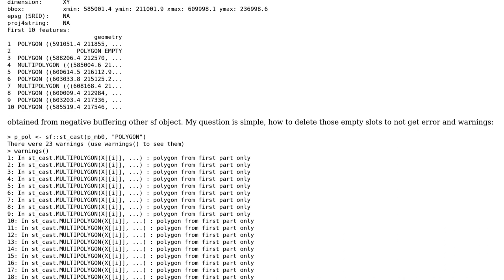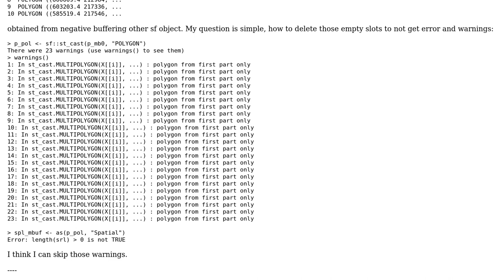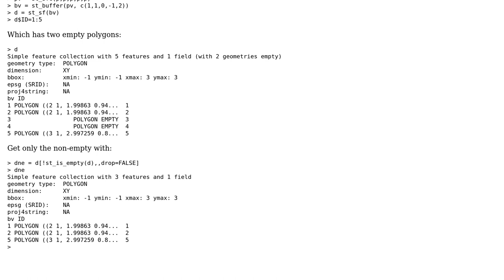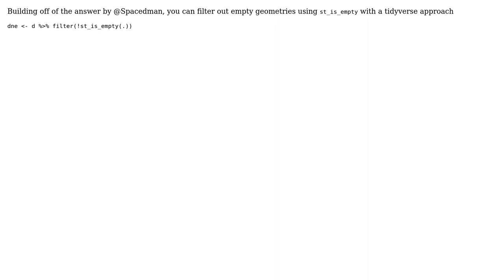GIS: Removing empty polygon from sf object in R? (2 Solutions!!)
GIS: Removing empty polygon from sf object in R?

With thanks & praise to God, and with thanks to the many people who have made this project possible! | Content (except music & images) licensed under CC BY-SA | Music | Images & others | With thanks to user Spacedman user PolyGeo user Peter.k user Marcos user Kadir Sahbaz and the Stack Exchange Network Trademarks are property of their respective owners. You are responsible for your own actions.